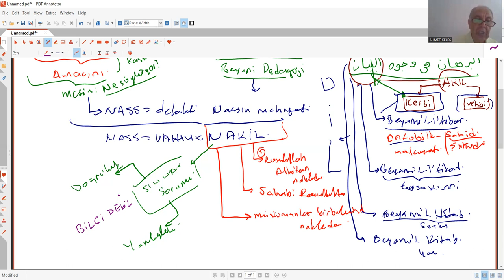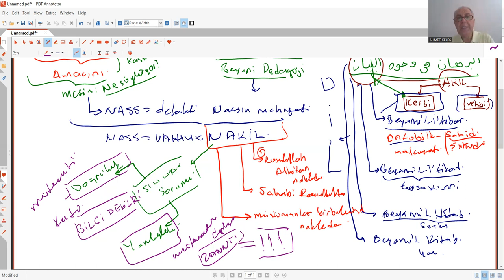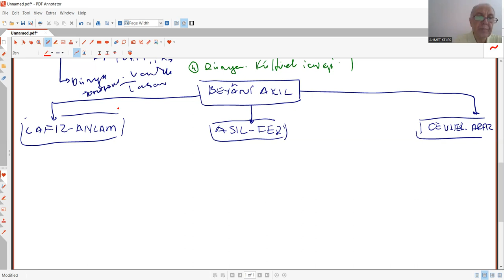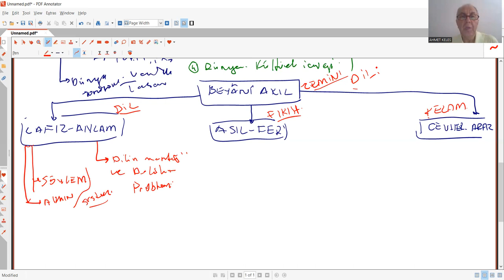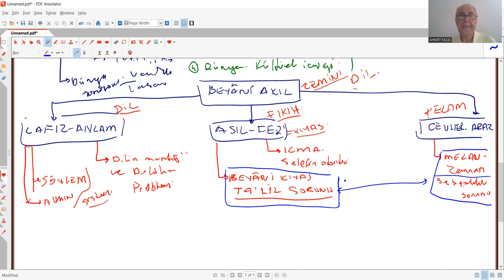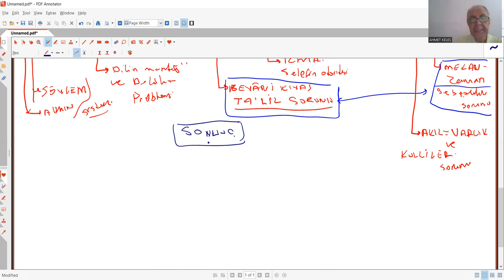CÂBİRÎ OKUMALARI 21 BEYÂNÎ AKLIN KATEGORİLERİ